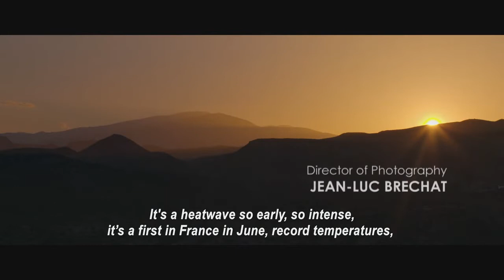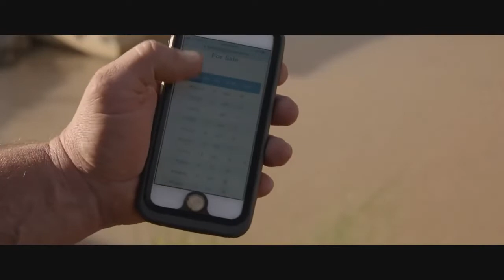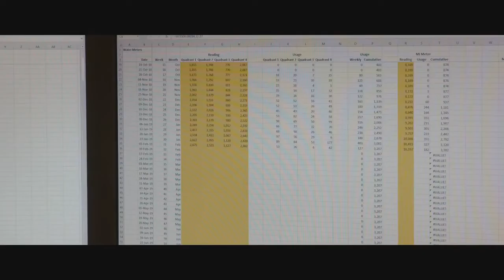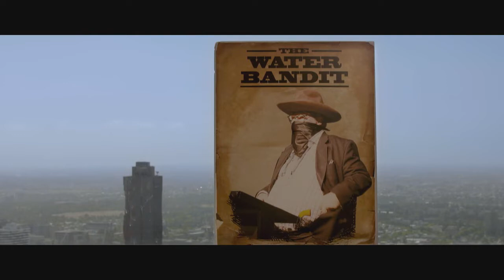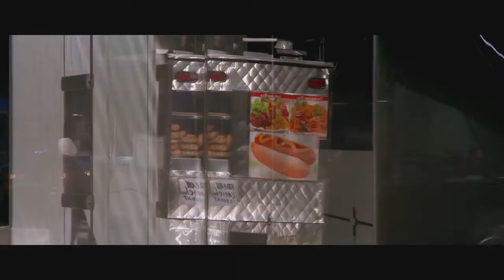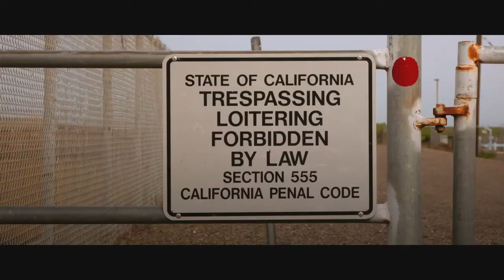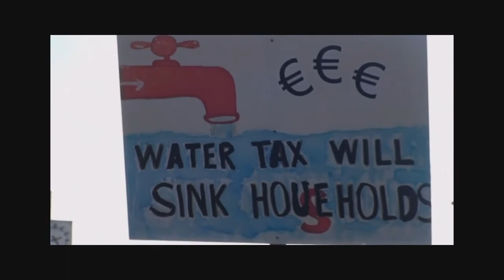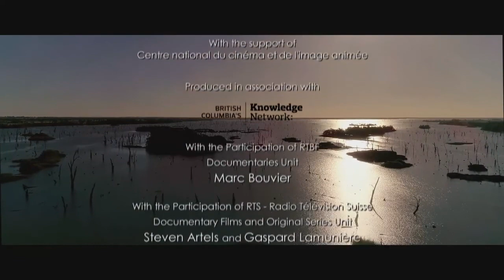Water Only for the Rich | The Banks Profiting from the Water Crisis (Investigative Documentary)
They call it ’blue gold.’ Around the world, demand for water is exploding. By 2050, at least one in four will live in a country suffering from water shortages – creating ideal conditions for a new market…

Goldman Sachs, HSBC, UBS, Allianz, Deutsche Bank, BNP. Banks, investment funds and hedge funds are all rushing to invest billions of euros in anything related to water. A real monopoly of water has begun.

From California to Australia, from New York to London via Marseille, we investigate the financialization of water. New power relations are being established and access to water is being threatened.

It’s a battle taking place on many fronts: ideological, political, environmental, and of course, economic. The fate of nearly 10 billion inhabitants around the world depends on its outcome.

This documentary was produced by Magneto and directed by Jerome Fritel. It was first released in 2019.